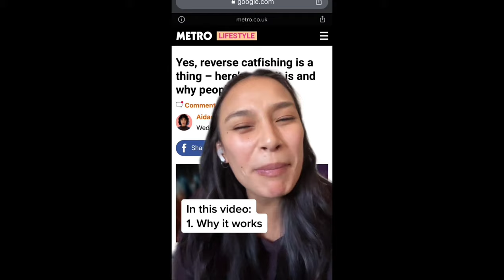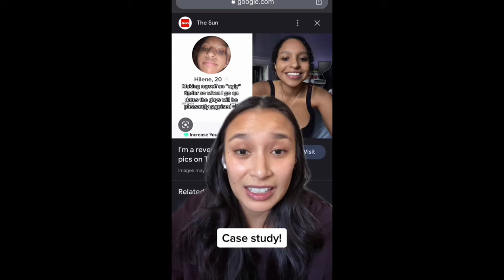Super THICK Woman Arrives For 1st Date But Something Isn't Right...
00:00 She Catfished Me
04:00 Clip 2
06:17 Clip 3
07:17 Clip 4
09:18 Clip 5